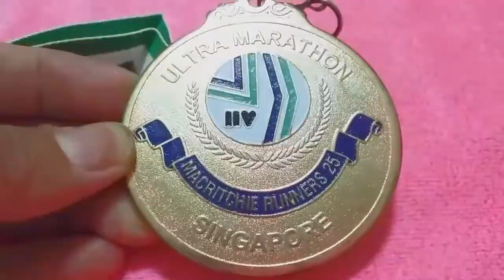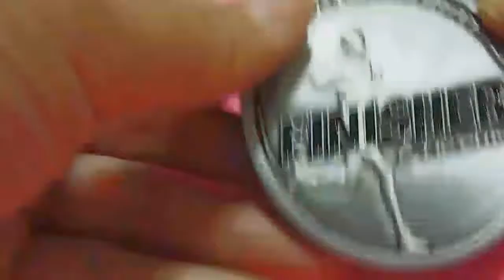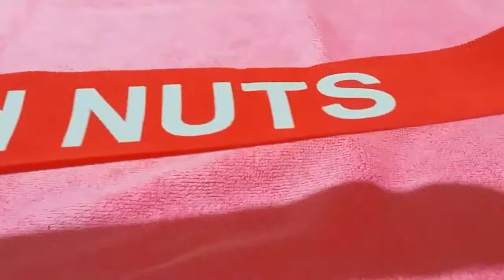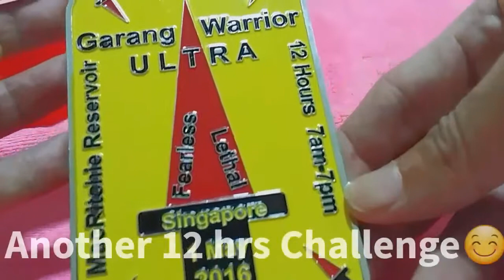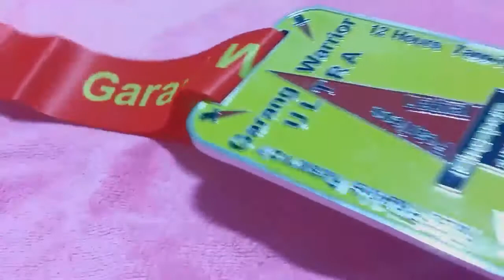Singapore Ultra Marathon Finisher Medals Display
A show on Singapore Ultra Marathon Medals it design. Hard earn medals. Singapore is a small country, so no easy to have a Ultra Marathon here. And this Ultra Running event that i join is good for beginner who would like to have a feel on how a Ultra is. To improve you running goals, from 5km to 10km to 21km to 42km and above to 100km. that how we improve. hope you like the video.

Enjoy this video? Give it a LIKE :)
Would like to heard from you,Please comment